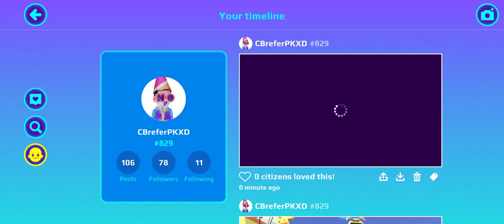Finally I have thousand likes!! 🔥 Dream come true 💕 😱